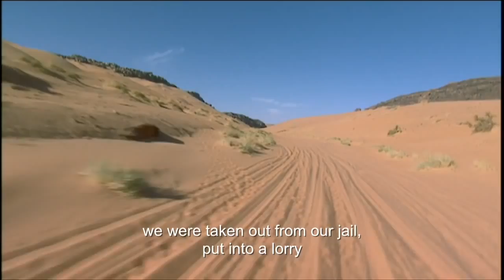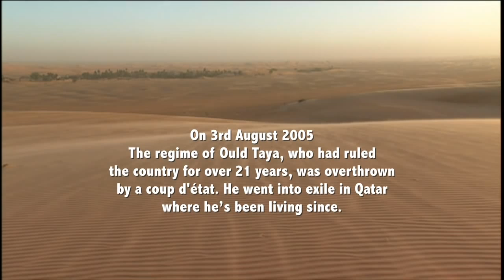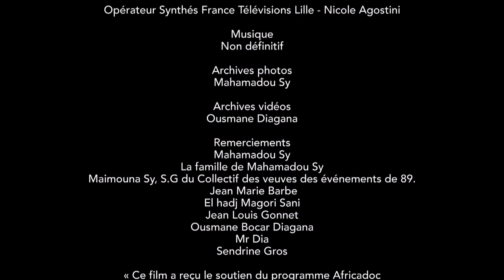A la memoire des negro mauritaniens à Inal